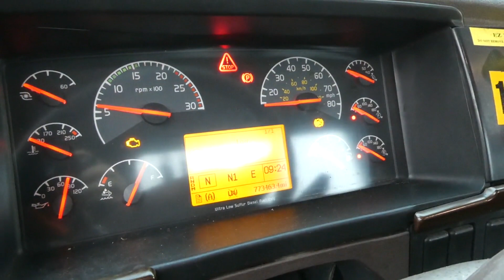2018 VOLVO VNM64T200 For Sale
VIN: 4V4MC9EH3JN886643
Motor: Volvo D13 12.8L elec 455 hp
Air to Air: Yes
Air Conditioning Yes (Works)
Engine Brake: Elec
DEF: Yes
Transmission: Volvo AT2612F IShift (Clutchless) 12 speed automated manual
Front Axle: 12,350 lbs
Rear: Meritor MT40-14X 40,000 lbs - FRONT DIFFERENTIAL BAD WON'T MOVE
Ratio: 2.64
Power Divider: Yes
Suspension: Volvo 4 air bag 40,000 lbs
Tires: 11R22.5
Rims: 10 bolt hub pilot - steel
Odometer Reading: 836,367
ECM Hour Reading: 18,767
Length: 23'4"
Width: 8'
Height w/ fairing folded: 10'1"
Wheelbase: 174"
Cab to Axle: 112"
Cab to End: 156"
Weight: 16,140 lbs
GVW: 52,350 lbs
Added Details: Runs well - FRONT DIFFERENTIAL BAD WON'T MOVE - CANNOT GO RORO OR BE DRIVEN, NO DRIVE SHAFT, single frame, air slide 5th wheel, air disc brakes